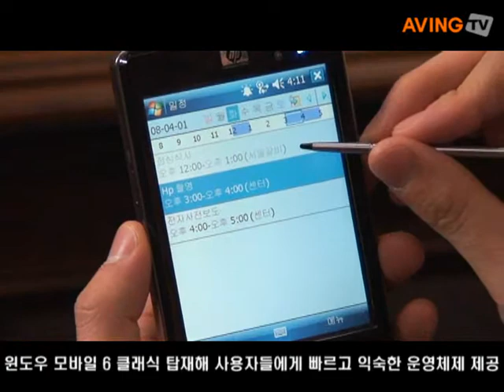HP가 출시한 '아이팩 212 엔터프라이즈 핸드헬드' 영상